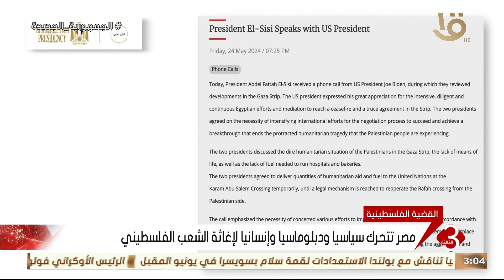مصر تتحرك سياسيا ودبلوماسيا وإنسانيا لإغاثة الشعب الفلسطيني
نشرة الثالثة | مصر تتحرك سياسيا ودبلوماسيا وإنسانيا لإغاثة الشعب الفلسطيني